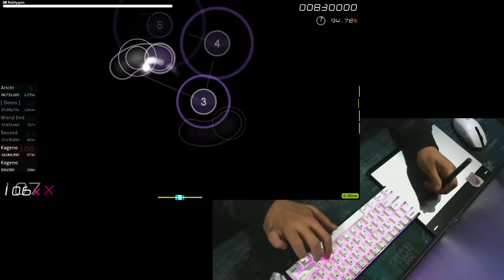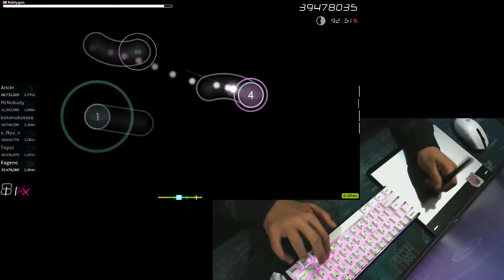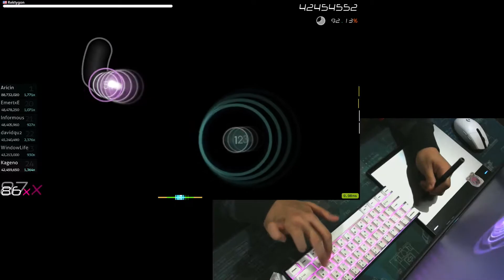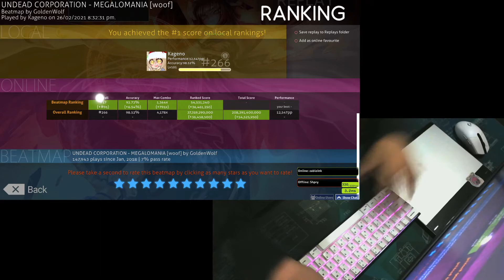old stream technique (#22)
thumb out